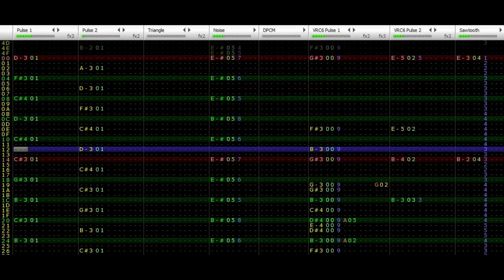mini chiptune no.9 - uncover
Made in August 2024
2a03 + VRC6

sorry i didnt upload i was too busy being on another continent

i was going to upload something else but i changed my mind ig
but i still wanted to make something so here you go